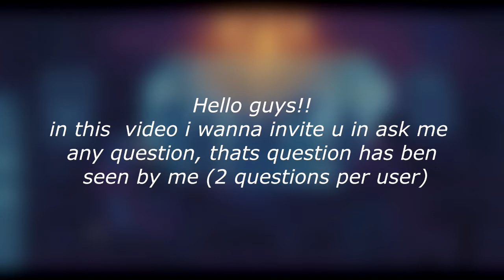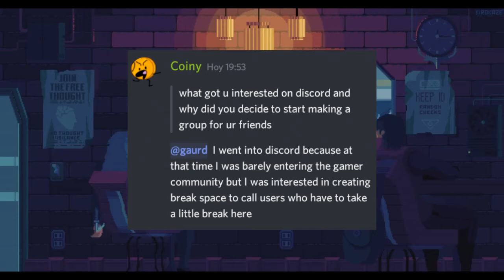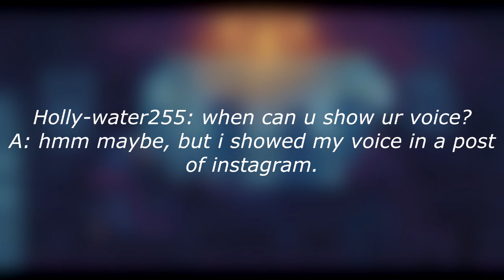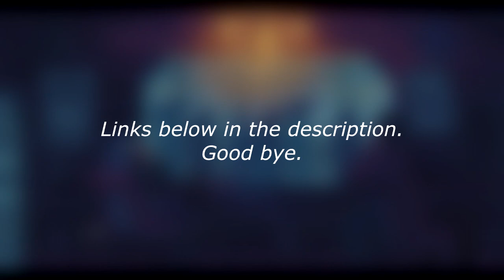FAQ express Ep 1 Discord n' instagram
well the first FAQ of my channel, ask me anything about everyone

-- u can ask me in instagram, reddit, discord and more.

-- dont put over 2 question per user, and i dont allow multi accounts.

Credits
A song by talented Jordan Elgie

come on my friend :3 let me see ur question